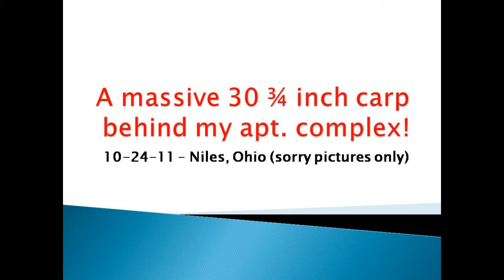10-24-11 - A 30-3/4 inch Carp behind my apartment complex (pics only).wmv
Sorry everyone as I forgot to bring along my camcorder for this entry as I really didnt think I would have needed it because for the last over two weeks behind my apt. complex all I have been catching were smaller fish and added to it was dark (before dawn). Anyways all I have is pics here of this massive 30-3/4 inch carp caught with worms and as size 4 hook. It also took me just under 40 minutes to land him because of using lightweight reel/rod (one of those wal-mart cheap rod/reel combos). More action still ahead!